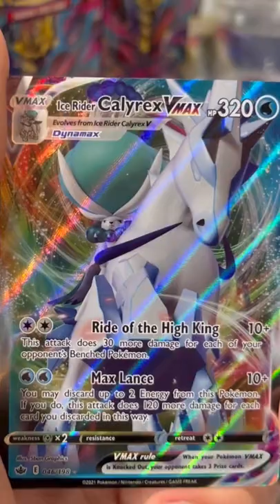BEST Chilling Reign Pokemon Booster Box Pulls!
I opened up a Pokemon Chilling Reign Booster Box last night and these are the best Pokemon Cards I was able to pull!